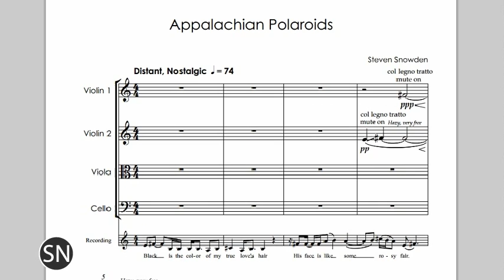SoundNotion 117: It All Comes Back to Tacos